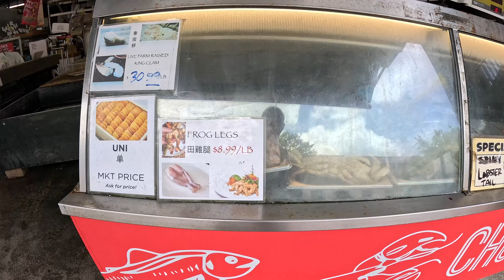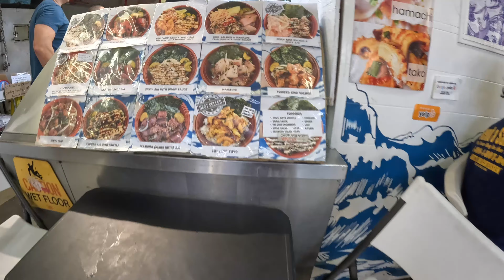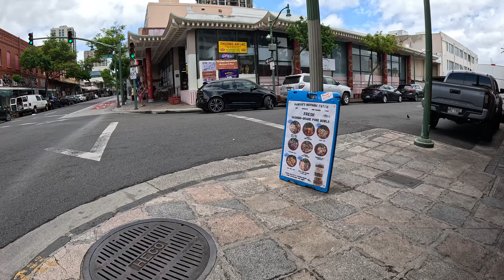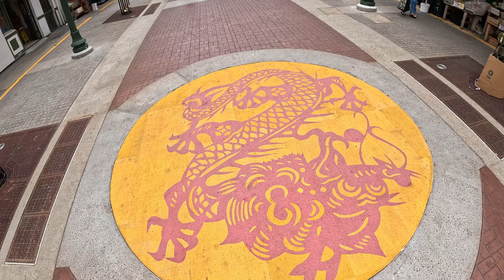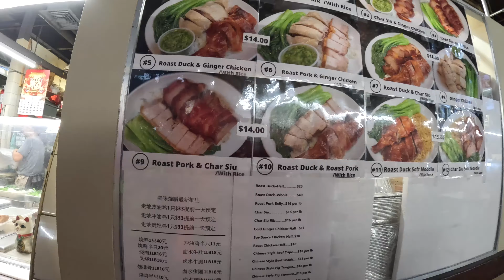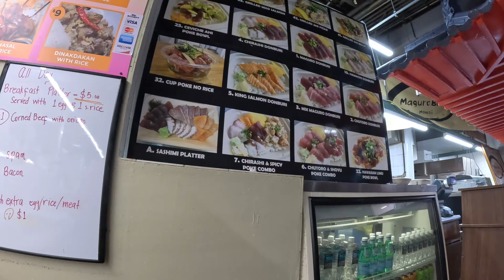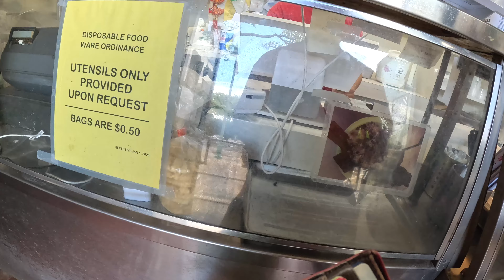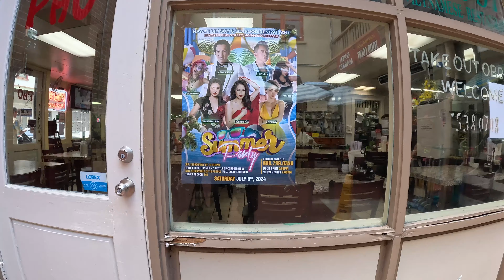Chinatown Walk Looking for Lychee Honolulu Hawaii Downtown Honolulu Hawaii Walk July 11, 2024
Equipment Used:
27” ACER Vero CB272K monitor